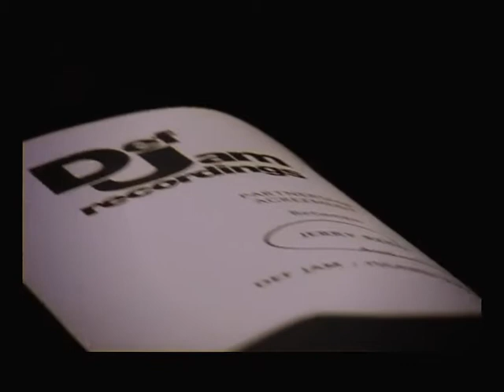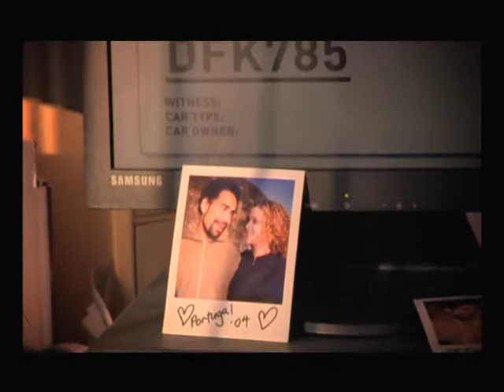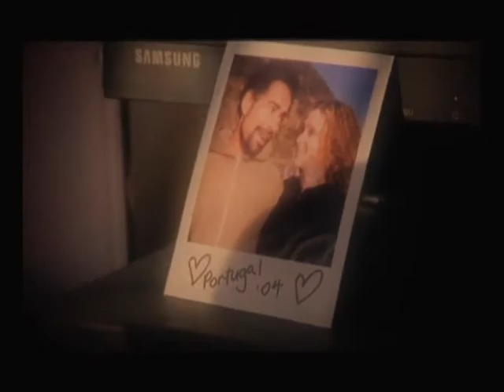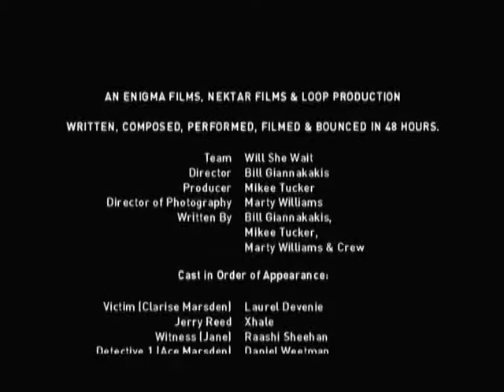Shooting Star - Short Film Musical - (2007) - Peter Jackson Wild Card Winner - 48 Hour Competition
Dir: Bill Giannakakis / 6 min / NZ / 2007 / 48 Hour Film Competition Grand National Finalist.

Shooting Star was selected by filmmaker Sir Peter Jackson as his selected Wild Card film to enter the Grand National Finals.

Shooting Star was one of the finalists at the Grand National Final Film Competition 2007.

Shot on Super 16 (S16) Fuji Film.

Cast: Daniel Weetman (from The Black Seeds), Raashi Sheehan (from Rombus), Xhale, Lurel Devenle, Arthur Meek.
Producer: Mikee Tucker
Writers: Bill Giannakakis, Mikee Tucker, Marty Williams and crew.
Editors: Jason Naran, Mike Bridgman.
Original Music: Tim Beals and George Nepia.
DoP: Martyn Williams
First AD: Gareth Moon
Second AD: Beth O'Donovan
Key Grip: Conrad Hawkins
Gaffer: Chris Chandler
Art Department: Zoe McIntosh
Wardrobe: Rachel Forman
Stunt Co-ordinator: Gareth Moon
Production Company: Enigma Films, Loop, Nektar Films
Team: Will She Wait